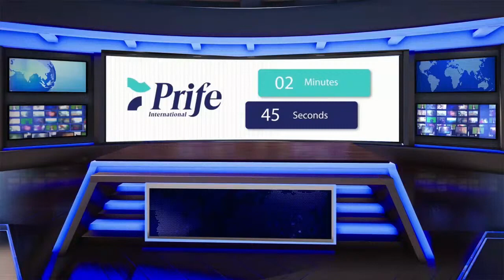iTeraCare interview with Mr Soma - iTeraCare Product Advisor (41:36)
Mr Soma shares useful information about iTeraCare.

Get back to the person who told you about iTeraCare to order.

Debra Sofia Magdalene
The Frequency Alchemist